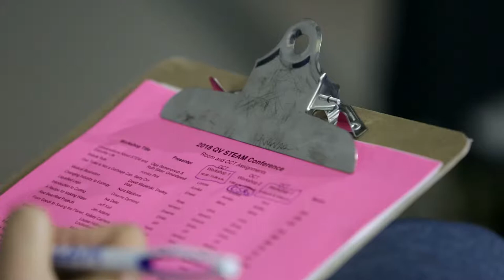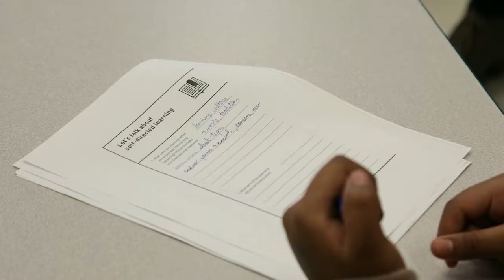Queen Vic STEAM conference 2018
EoT attended the Queen Victoria STEAM conference February 2018. The theme was water & sustainability

Thanks to Emily Pascual for facilitating the water filter activity and bringing some great messaging to the event!